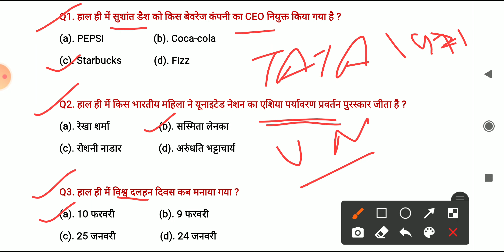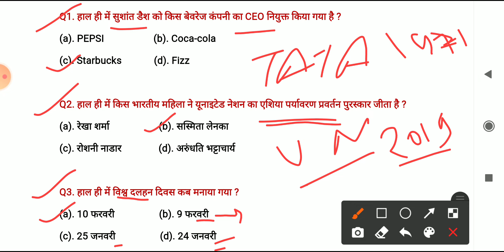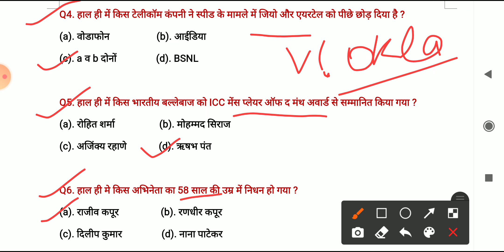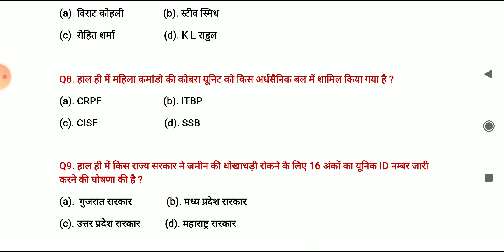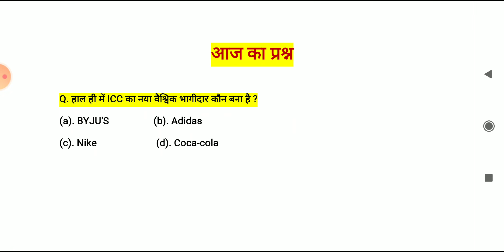daily current affairs 11 feb 2021 | academy 24x7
Books collection

1. The alchemist
2. Unlimited power
3. Rich dad poor dad
4. The magic of thinking big
5. Think & grow rich
6. See you at the top
7. 12th fail

Academy 24x7